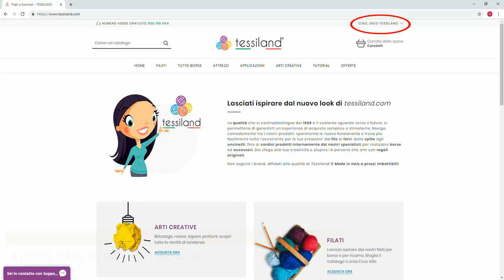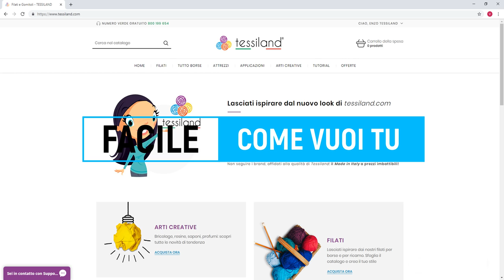Vuoi registrarti sul nuovo sito Tessiland?...ecco un aiutino...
Tantissime le richieste di registrazione sul nuovo portale Tessiland® e per questo...GRAZIE! Se vuoi registrarti anche tu segui questa breve videoguida. Se incontri difficoltà non dimenticare che potrai inviare una mail a oppure un messaggino whatsapp al 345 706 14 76, chiamare il numero verde gratuito 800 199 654 (da fisso) o lo 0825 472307 (da mobile)...sul sito è anche attiva una chat per venirti in aiuto. Vedrai...sarò un'esperienza facile e divertente!